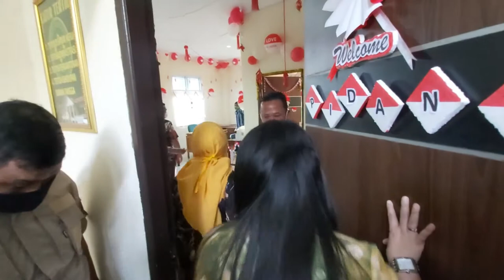Kunjungan Ketua Mahkamah Agung RI Ke Pengadilan Negeri Baturaja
Pengadilan Negeri Baturaja Sungguh Sangat Berbahagia dan Merasa Terhormat Karena Mendapatkan Kunjungan Dari Ketua Mahkamah Agung RI, Bapak Dr. H.Muhammad Syarifuddin S.H, M.H Beserta Istri Yang Berkenan Datang Ke Pengadilan Negeri Baturaja

Dalam Kesempatan Ini, Ketua Mahkamah Agung meninjau Seluruh Fasilitas Pelayanan Publik Yang Ada Di Pengadilan Negeri Baturaja Seperti Meja PTSP, Pojok E-Court serta Sarana Dan Prasarana Persidangan Melalui Teleconference / E-Litigasi, dan Juga Kelayakan Ruang Tahanan Yang Ada Di Pengadilan Negeri Baturaja, Serta Ruang Server IT Pengadilan Negeri Baturaja dan Ruang Teleconference / Command Center, Selain Itu Ketua Mahkamah Agung Juga Memasuki Tiap Tiap Ruangan untuk Meninjau Kelayakan Ruangan Tersebut Mulai Dari Segi Aspek Kebersihan, Kerapian Hingga Keamanan Data

Dalam Kunjungan Ini Ketua Mahkamah Agung RI Datang Untuk Bersilahturahmi dan Memastikan Bahwa Seluruh Pelayanan Publik Bagi Masyarakat Pencari Keadilan Didalam Wilayah Hukum Pengadilan Negeri Baturaja Khususnya Diwilayah OKU, OKU Timur dan OKU Selatan Dapat Terlayani Dengan Baik Sesuai Dengan Standar Operasional Prosedur Pelayanan Yang Telah Ditetapkan.